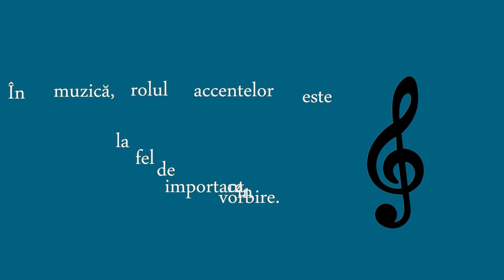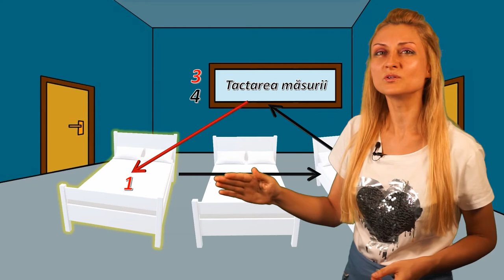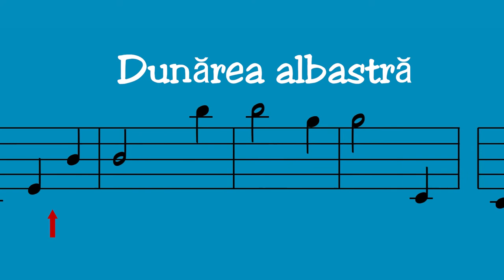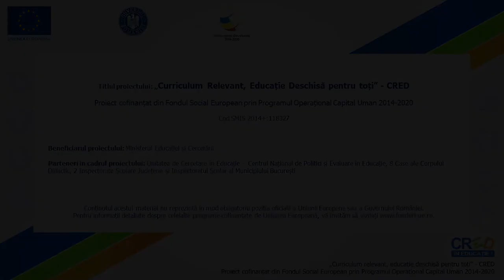Măsura de 3 pătrimi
Resursa poate fi folosită de profesori în activitatea de învățare corespunzătoare unității “Elemente de limbaj muzical. Ritmul”, clasa a V-a.
Materialul:
- prezintă Măsura simplă de 3 timpi ca element de bază în construcția organizată a ritmului muzical.
- face apel la imaginația elevului, noii termeni fiind introduși prin corelarea elementelor muzicale cu cele întâlnite de elevi în viața de zi cu zi.
- Explică termenul de accent în muzică, termen întâlnit și în cazul silabelor, fiecare cuvânt având silabe accentuate și neaccentuate. Autorul prezintă
exemplue pe cuvintele: accent și muzică. Acesta exemplifică și modalitatea greiță de accentuare, cu scopul de a înțelege rolul fundamental al accentului în pronunția corectă a cuvântului.
- pentru a facilita înțelegerea noilor noțiuni, autorul prezintă măsurile muzicale ca pe niște camere, numărul de paturi reprezentând timpii fiecărei măsuri.
- Definește măsurile de 3 timpi ca măsuri simple ternare, acestea reprezentând măsurile ternarecu cel mai mic număr de timpi.
- prezintă rolul deosebit de important al Barei de măsură (cea care delimitează măsurile), asociindu-o cu elementele de punctuație în cazul textului scris.
- explică modalitatea de notație a măsurii muzicale (imediat după cheie), fiind reprezentată de 2 cifre și rolul acestora.
- exemplele vizuale sunt animate cu ajutorul Veverițelor vesele ce, din punct de vedere muzical, ar reprezenta notele fiecărei măsuri.
- Explică modul de tactare a măsurii de 3 pătrimi și accentul utilizat pe timpul 1 pentru o mai bună înțelegere și urmărire a partiturii muzicale, dar și modaltăți de construcție a celor 3 timpi utilizați.
- Prin parcurgerea resursei, elevii conștientizează faptul că ritmul muzical este așezat în partitură în mod organizat, întocmai ca și textul (în propoziții).
- Resursa dezvoltă atenția elevului față elementele prezente în partitură, atât la cheie cât și pe parcursul lucrării muzicale.
- Ajută elevul în orientarea în partitură și îl pregătește pentru lecțiile viitoare în care vor fi explicate tactarea măsurilor muzicale și rolul accentelor.
- Resursa se încheie cu un exemplu muzical în măsura de 3 pătrimi și anume Valsul Dunărea albastră de Johann Strauss.
Timpul alocat activității care utilizează resursa:
● vizualizarea videoului durează 5 minute.
● profesorul/elevul poate opri derularea filmului pentru a se asigura de înțelegerea noilor noțiuni.
Resursa video este creată cu ajutorul Sony A 7II și Chroma, editată în Adobe Premiere și Vegas Pro 16, iar pentru partea audio a fost folosit microfonul Rode Wireless Go și Korg Pa600.